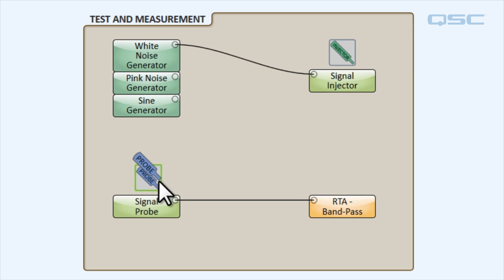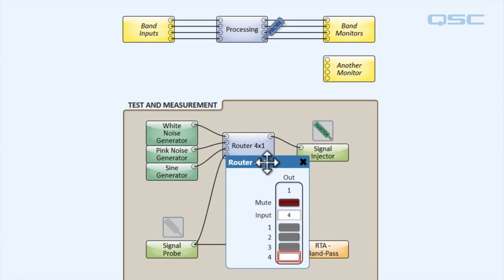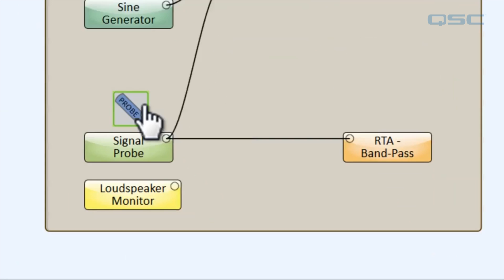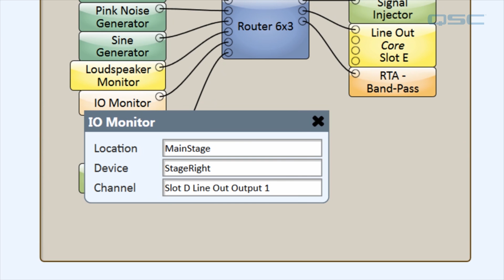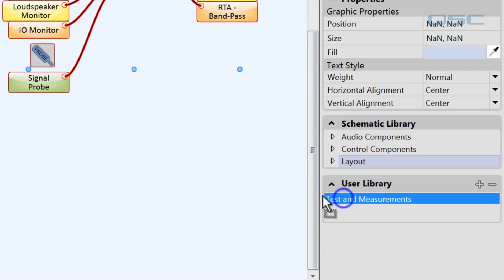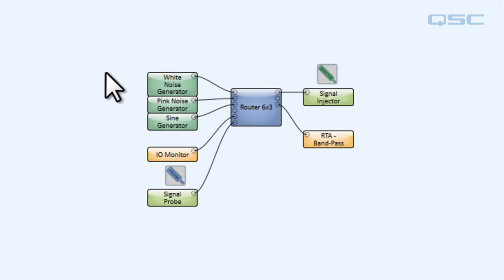Q-SYS Training: Basic Test and Measurements Part C: Advanced Testing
Part C teaches you how to use a router to create soft signal patch; Integrate the loudspeaker monitor, IO Monitor and hard link.